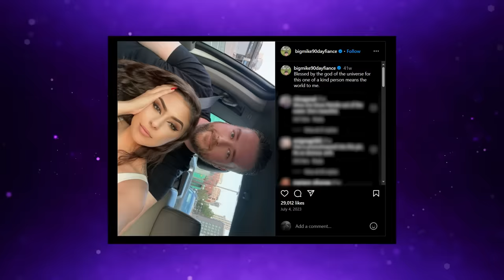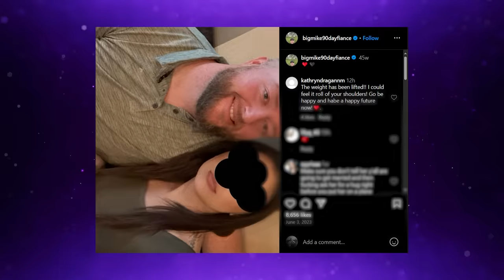Natalie Gets SERVED With DIVORCE PAPERS!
After years of waiting, Mike finally serves Natalie with divorce papers! And it's kinda brutal 💀🤣  Mama Debbie is the messenger. And there's a lot of debate amongst the cast about whether Mike and Debbie were cruel in what they did. But, it's been a long time coming. Natalie can't keep clinging on to Mike as a backup option, can she?

A clean break is exactly what both need especially as Mike is in a serious new relationship. So the big question is, where does Natalie go from here? Fingers crossed it's not back to Josh because at this point, it feels cruel that he continues to string her along. Natalie hasn't even been to Josh's apartment. The chances of him having kids with her is zero. Sorry Natalie, it's the truth. Brush yourself off and move on. Fresh new start. And maybe seek some professional help?

Recap of all the action from The Single Life Season 4 Tell All Part Five